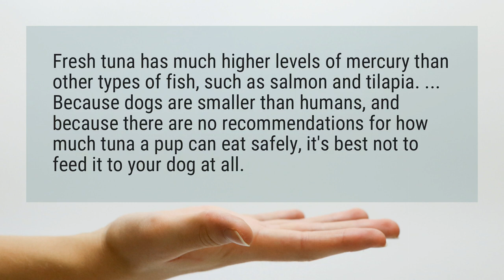Is tuna bad for dogs?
Fresh tuna has much higher levels of mercury than other types of fish, such as salmon and tilapia. ... Because dogs are smaller than humans, and because there are no recommendations for how much tuna a pup can eat safely, it's best not to feed it to your dog at all.

Reference:
Can Dogs Eat Tuna? - American Kennel Club